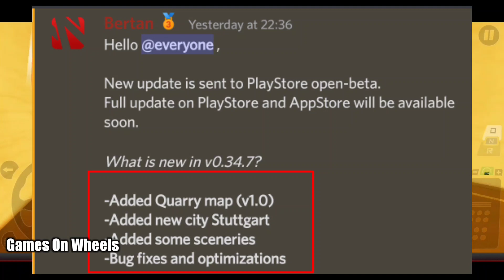RELEASE DATE | Beta Opens | Truckers Of Europe 3 new update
Hello Gamers

Wanda Software official Discord server